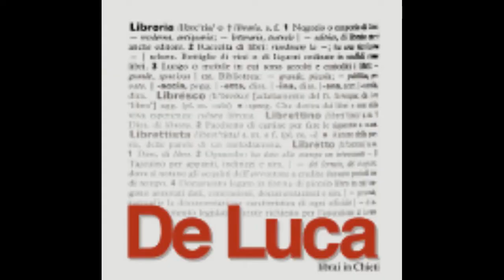Censorino Notizie con Ottavio Argenio presso il Grande Albergo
CENSORINO WEB TV: Puntata di Censorino Notizie presso il Grande Albergo Abruzzo, con il Consigliere Comunale del Movimento 5 Stelle di Chieti, l'Avv. Ottavio Argenio e il Vice Direttore Daniele Ciacci. Conduce: Cristiano Vignali; Cameraman: Luigi Buracchio